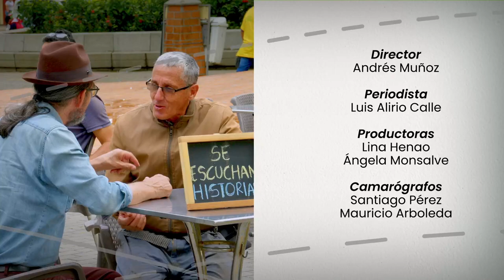La historia de alguien en Ciudad Bolívar | L.A. Calle del Pueblo | Teleantioquia